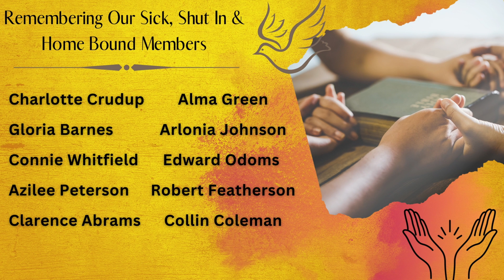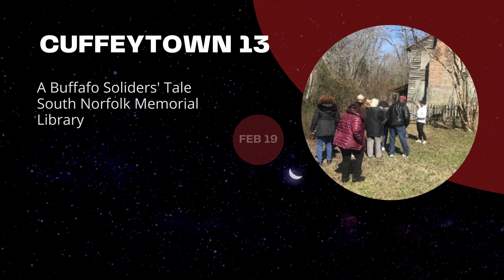New Mt Olive Announcements 2/12/2023